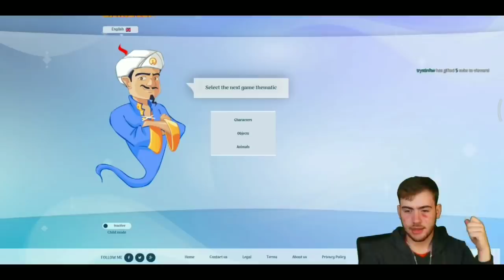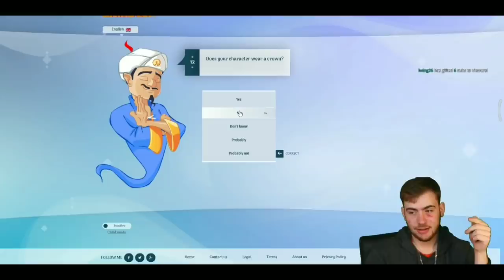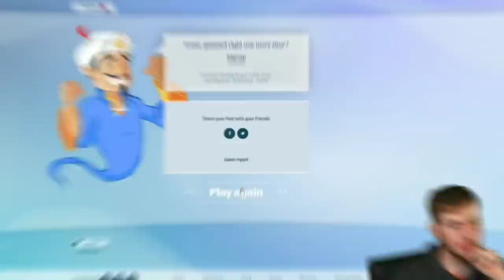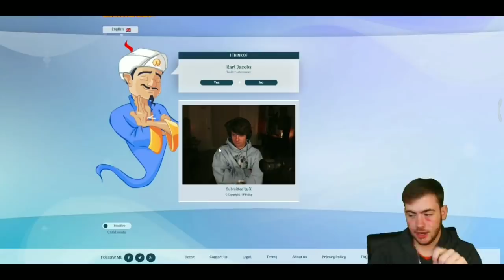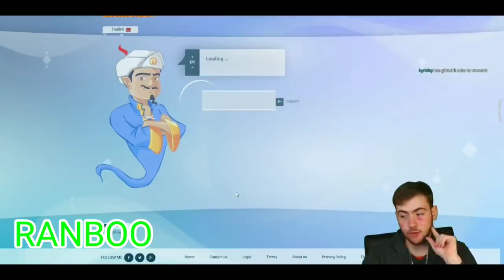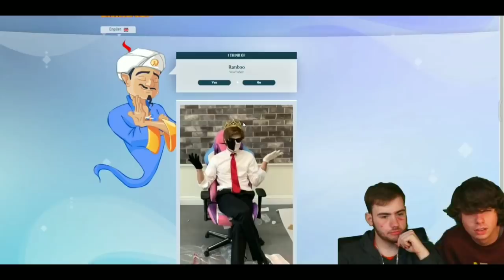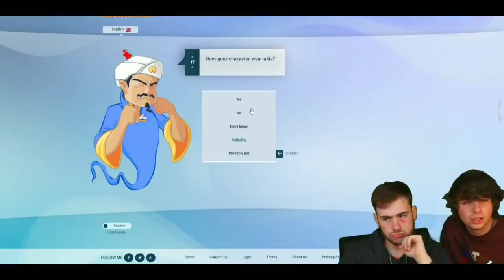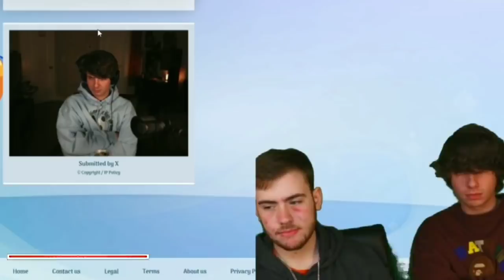Sapnap & Karl Plays Akinator and Guesses Dream SMP Members